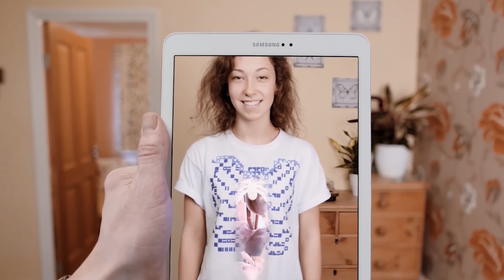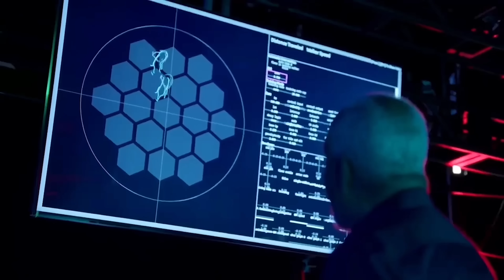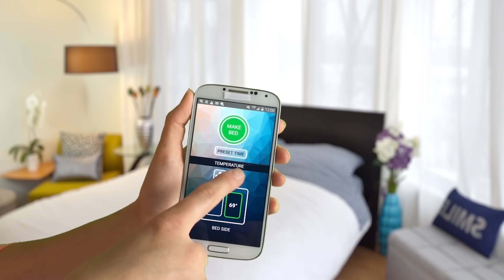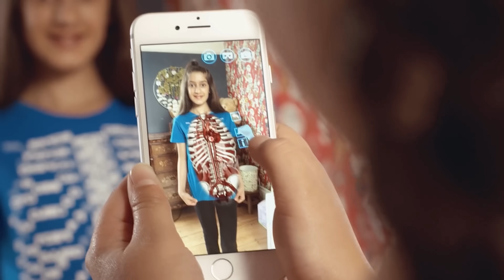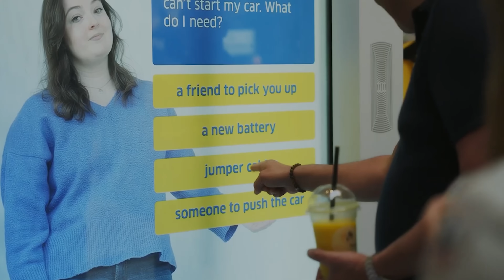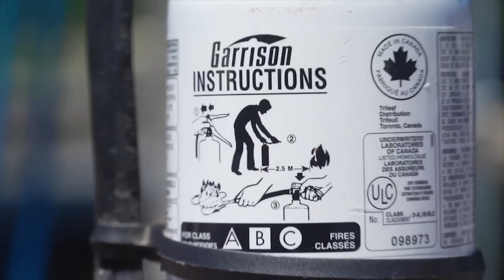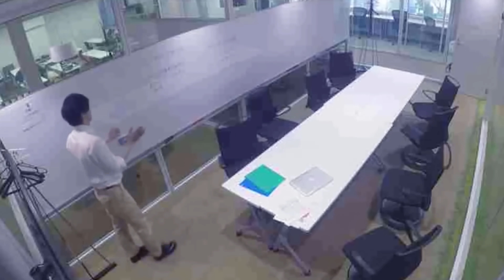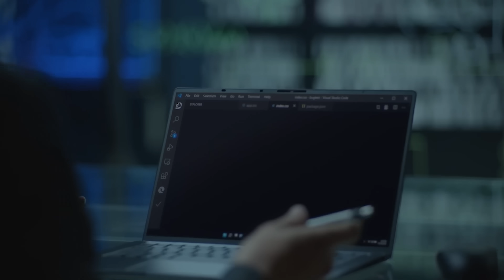당신을 감탄하게 할 만한, 믿을 수 없을 만큼 놀라운 발명품 TOP10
발명가들의 상상력은 결코 끝이 없습니다!
오늘날과 같은 일상생활을 누릴 수 있는 것은, 많은 것들에 있어 그들의 덕분이라고 할 수 있습니다.
오늘은 기술자들이 생각해낸 멋진 신제품을 소개하도록 하겠습니다.

홀로타일 플로어 (HoloTile Floor)
트리고 마이크로카(Triggomicrocar)
스마트 듀베
버추얼리 티 (The Virtuali-Tee)
뱀 로봇
홀로박스(Holobox)
소화기 볼
닛산 셀프파킹 슬리퍼(Nissan's self-parking slippers)
레이븐 윈도우 (Raven Window)
V-BAT (브이-뱃)